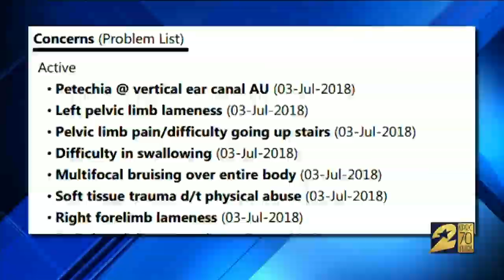Dog walker charged with animal cruelty